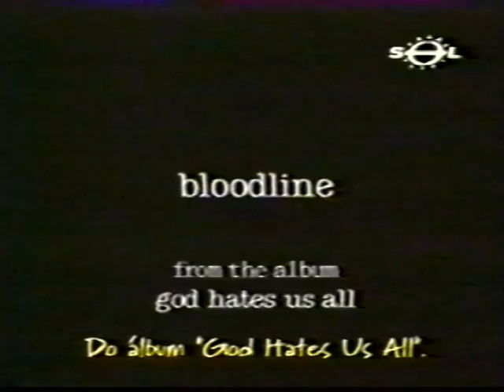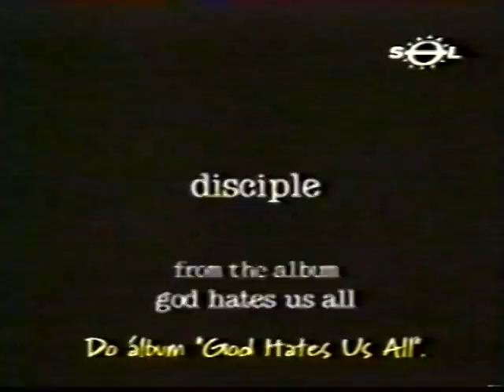Slayer - 2001.09.02 - Adelaide, Australia